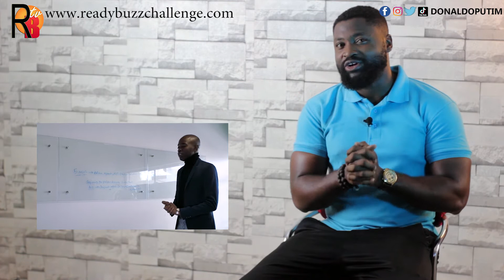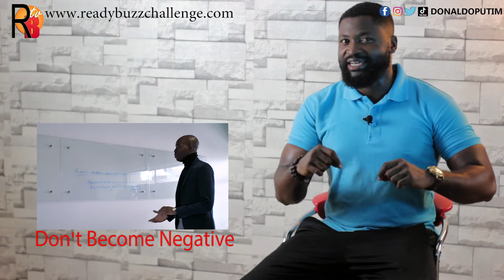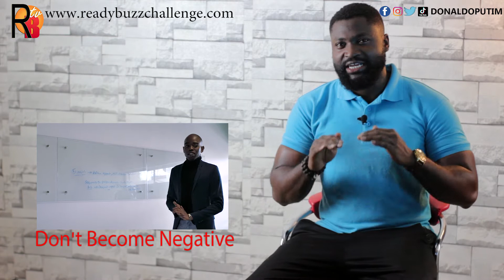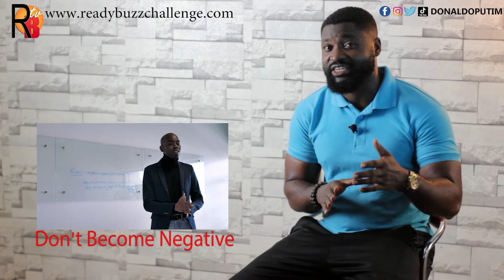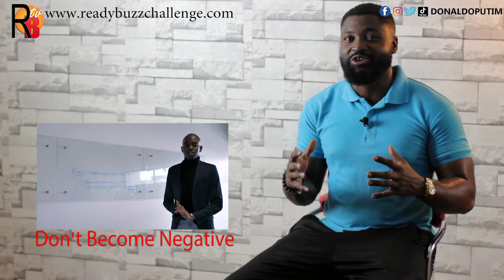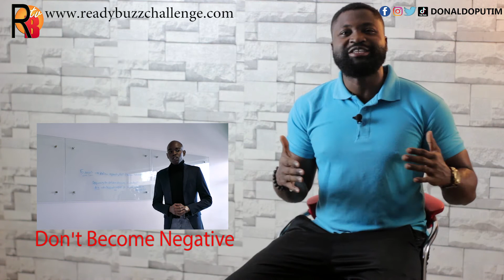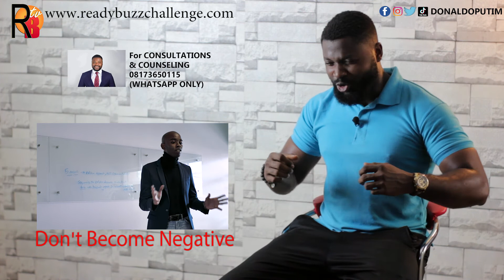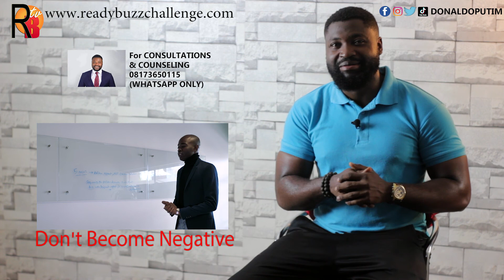How to recover from Deep Failure | When failure happens Pt3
HOW TO RECOVER FROM DEEP FAILURE

If you have ever tried to do something great in life, you may have experienced this kind of failure I’m about to talk about in this series. This is the kind of failure that causes for most to become spectators in life. It can cause for a person to totally loose hope and decide to just coast through life, because they believe nothing good will ever come out of their lives.

Well, take the time to be part of this entire series and learn just how to recover from such an experience. Whether you are currently in that type of situation or have never experienced it before, the information in this series will definitely enlighten you on what to do.

Your dream is possible.

We do giveaways,  promos and competitions so don’t forget to check out other videos on the channel, the link is below;

Reach Donald on

What else would you want to see me talk on, leave your suggestions, ideas and comments in the comment section.

Thanks Fam!